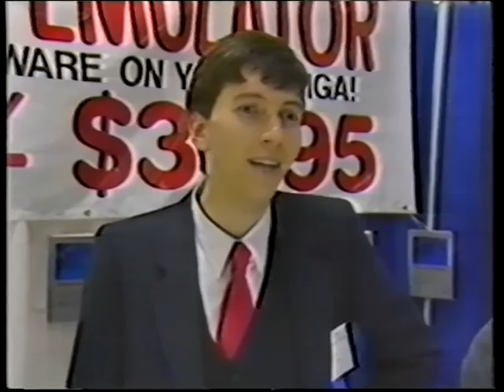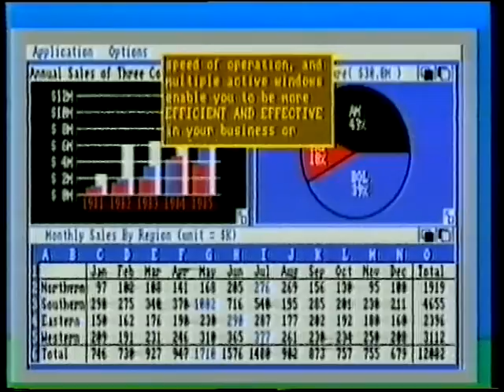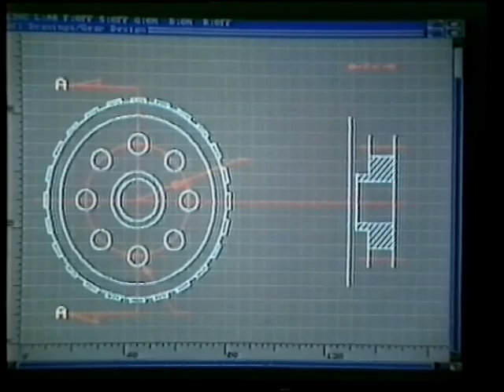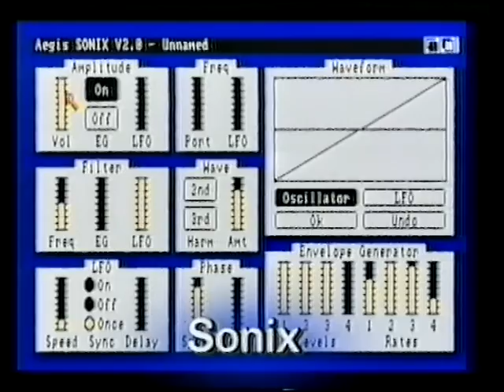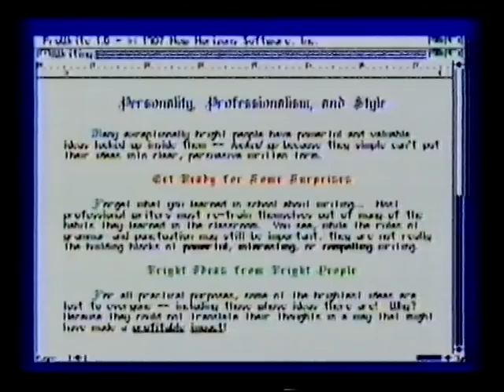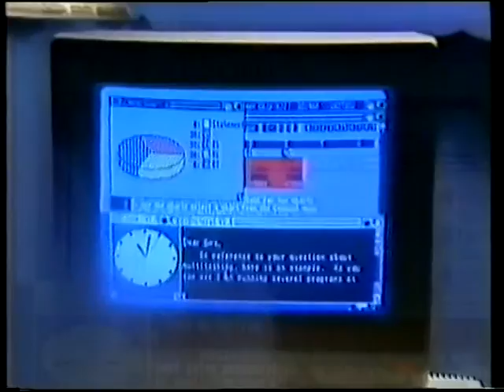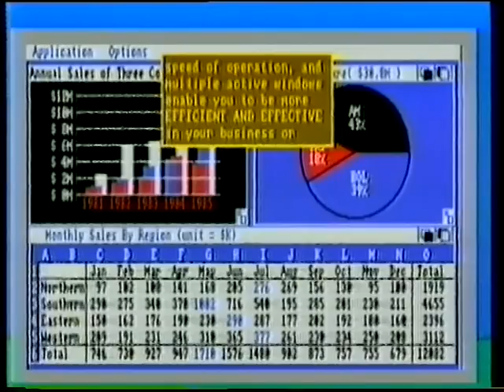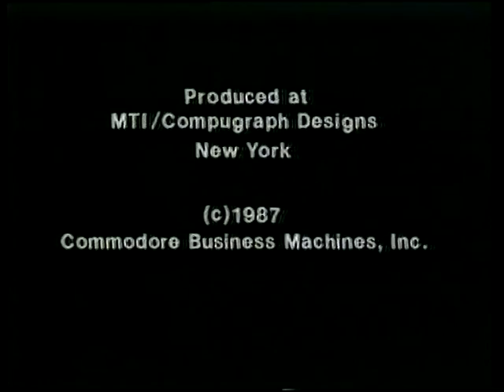Amiga - The Movie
This is the Australian PAL release from a VHS tape only meant for Computer stores to promote the Amiga 500 computer back in 1987/1988 - It features an intro and an outro by John Laws, an Australian radio personality who was very much involved in the promotion of the Commodore 64 and Amiga computers in Australia during the 80's, the American versions didn't feature that.